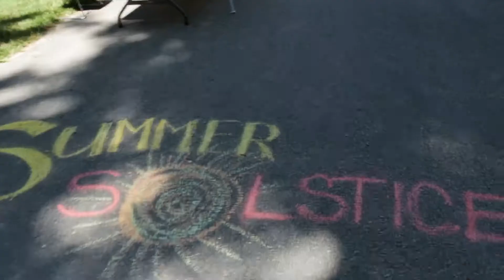ROW Bike Fest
On Saturday June 18th, 2016, Creative Placemaker Alan Goffinski led a group of cycle enthusiasts on a free public bike crawl across Indianapolis. Art, science, and fun were found near the waterways from the IMA, to Herron, to St. Anthony's Festival, to the White River, to Pleasant Run's Amphitheater.